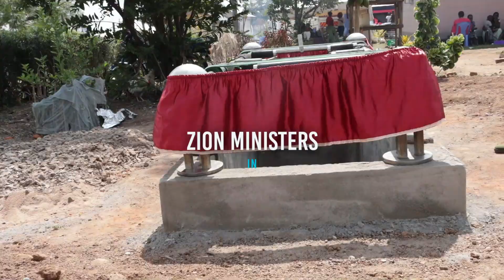Lala salama by Zion Minister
This song is a special dedication to the family of Elder Wycliffe Ombonya, church elder Rabwao SDA. He went to be with Lord and we're looking forward to meet him on the resurrection day.